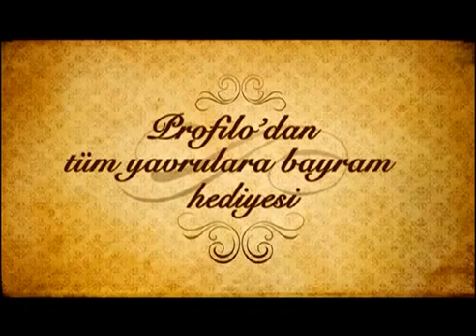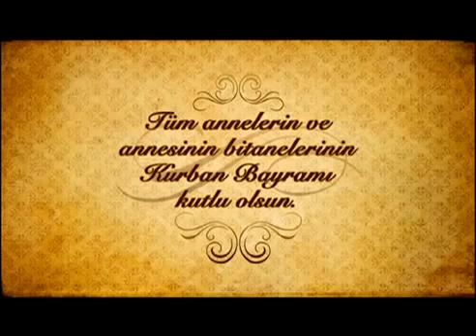Reklam 6 Anne Niçin Baktın Bana Öyle Klavuzu Profilo